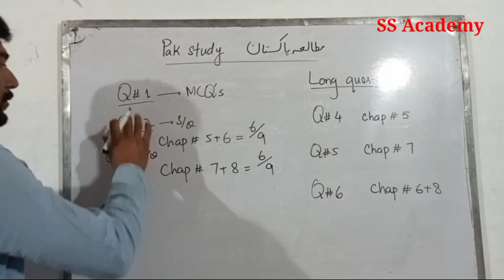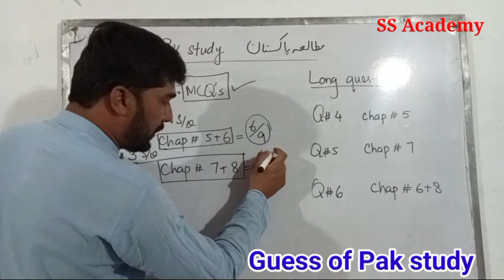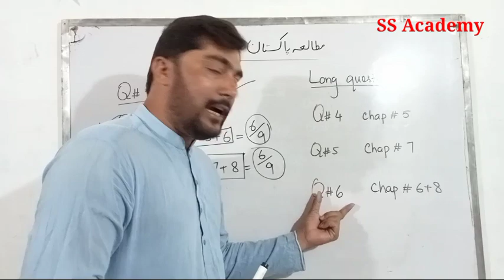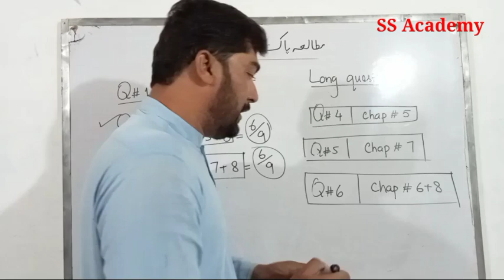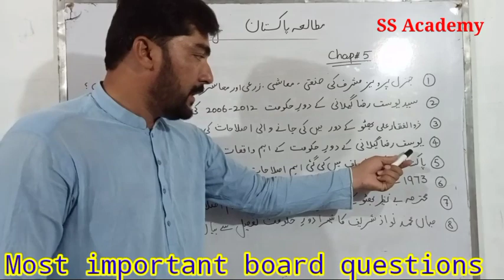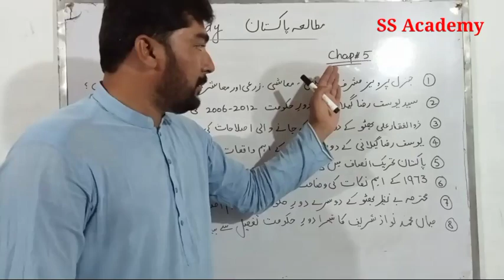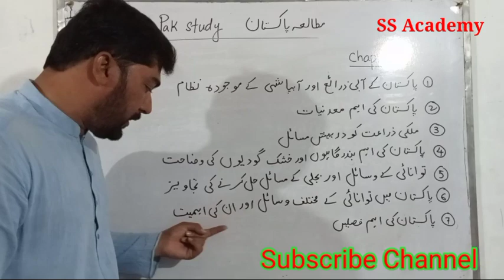Pak study Guess 10th class // Pak study Guess 10th